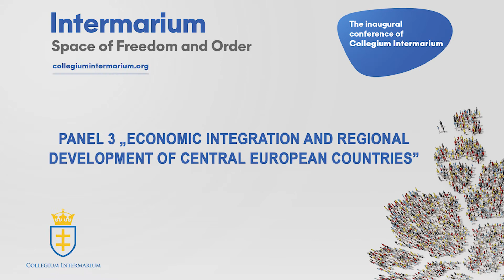Panel 3 „Economic integration and regional development of Central European countries”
The conference inaugurates the establishment of Collegium Intermarium – an international university which aims to create a new academic space for integral human development based on classical values and direct cooperation between a student and a teacher.

It is our wish that the inauguration of the university will also provide an opportunity for an in-depth discussion on the future of higher education and the unique development opportunities that currently stand before the Intermarium area. The conference will bring together prominent academics, politicians and social leaders from Central and Eastern Europe, as well as from all over the world. Together they will discuss the place of classical values in today’s education and public debate and the way to promote economic integration and regional development of Central European countries.